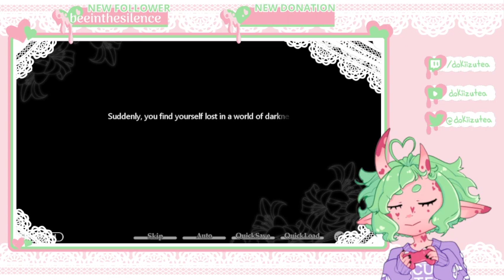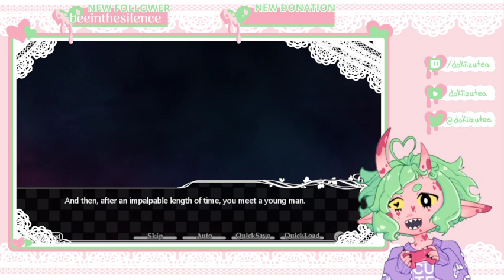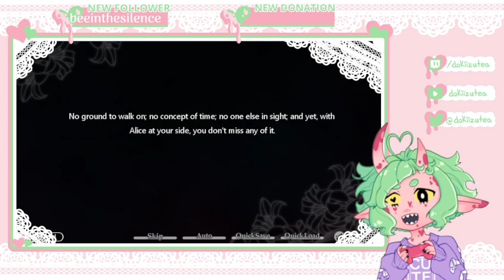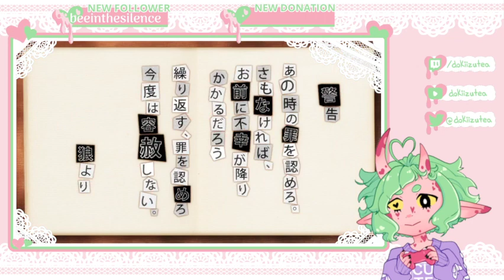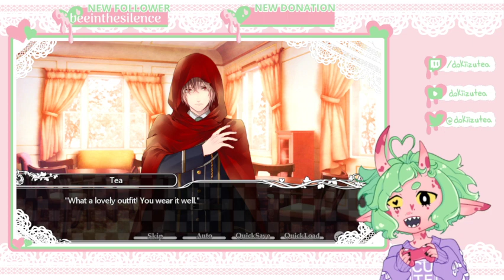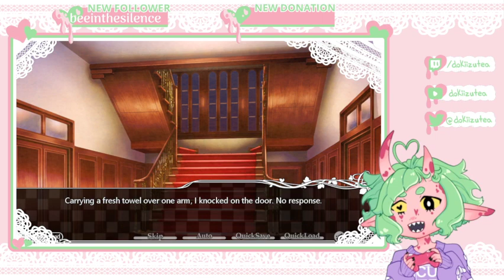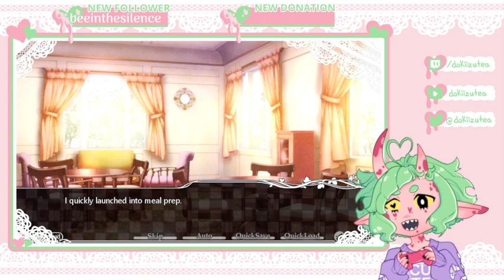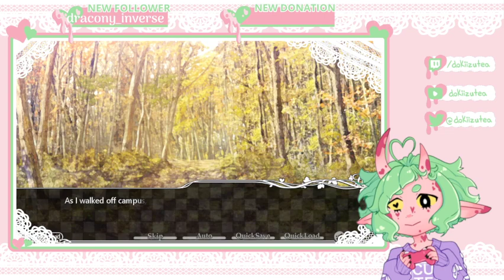I'm coming back for you, Alice! (Taisho Alice Ep 1 pt 1)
small audio issues which will be fixed in the next ep, but we're back to trying to play Taisho Alice once again

Come see me live Monday, Thursday, and Friday evenings PST